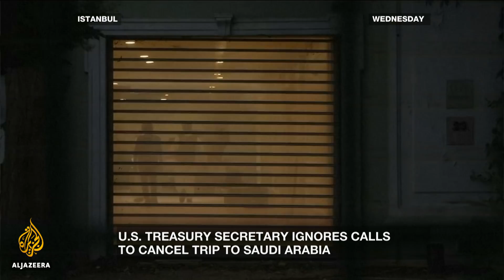🇸🇦Can Saudi Arabia get away with murder? | Inside Story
Turkey’s President is promising to reveal the ‘naked truth’ about what happened in Istanbul.
That will be the first official release of details.
Unofficially, Turkish sources have repeatedly leaked gruesome accounts of how the journalist was killed and dismembered three weeks ago.
The journalist was missing for two weeks before Saudi leaders eventually admitted his killing, they say by mistake, in their consulate in Istanbul.
Their story has changed since then, what's being described as a 'rogue operation’ is the latest explanation.
What isn’t changing is the kingdom’s insistence that Crown Prince Mohammed bin Salman did not order the operation to kill.
As the international outcry builds, critics are sceptical that the heir apparent didn’t know anything about it.
Will pressure on the Saudis work?

Guests:
Ali Al-Ahmed - Director, Gulf Affairs Institute and former Saudi political prisoner
Matthew Brodsky - Security Studies Group, Washington DC
Mustafa Akyol, CATO Instiitute's Center for Global Liberty and Prosperity